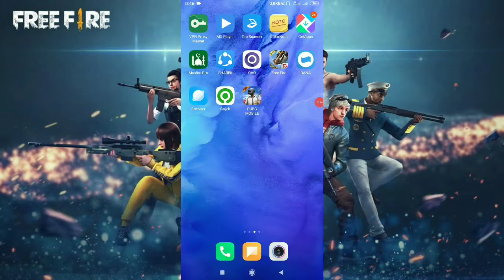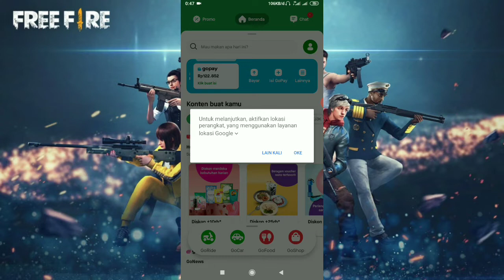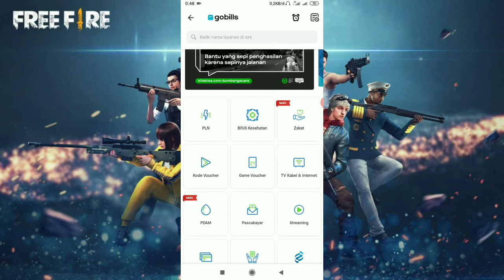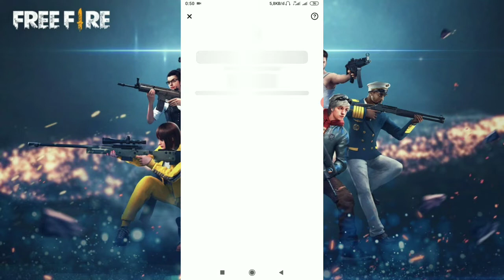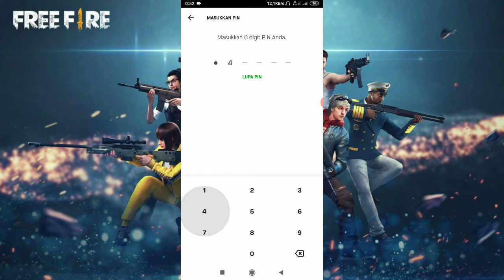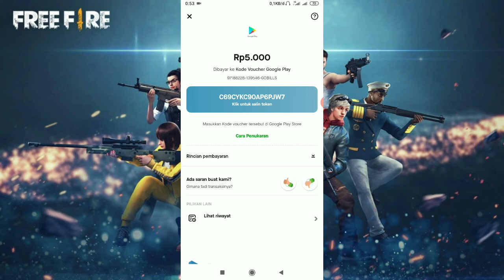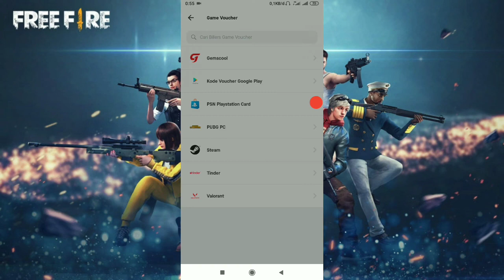BAGI BAGI 4 KODE REDEEM DIAMOND 100% WORK DARI GARENA - FREE FIRE INDONESIA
Info ada give away diamond FREE FIRE setiap minggu nya sebesar 140 dm   💎 💎  untuk 2 orang pemenang

{ SYARAT UNTUK MENGIKUTI GIVE AWAY }
√ Wajib Like Dan Share Video Ini Sebanyak-banyaknya keteman Kalian √
√ Wajib Juga Follow IG aku :@ifindy_zxs Link nya ada di bawah
√ Komen Dikolom Komentar Video Ini  ID free fire kalian DAN nick name nya juga tulis DONE √
√ WAJIB TONTON VIDEO INI SAMPAI HABIS GUYS Pengumuman Pemenangnya akan diumumkan divideo selanjut nya √
(KALIAN WAJIB PENUHI SYARAT DIATAS TERSEBUT AGAR BISA MEMENANGKAN GIVE AWAY NYA, JIKA TIDAK MAKA AKAN DI DISKUALIFIKASI )